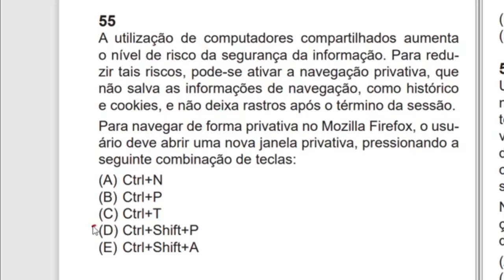Concurso da Caixa - Técnico Bancário - Dica 15 - Informática - Caixa Econômica 2024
Concurso da Caixa - Técnico Bancário - Dica 15 - Informática - Caixa Econômica 2024 | Adquira o curso, clique no

vencendoconcursos,concursopublico,cursosonline,rumoaaprovacao,queropassaremconcurso,assinantevencendoconcursos,concursocaixa,concursocaixaeconomica,concursocaixatecnicobancario,concursotecnicobancariocaixa,concursocaixa2024

vencendoconcursos,concursopublico,cursosonline,rumoaaprovacao,queropassaremconcurso,assinantevencendoconcursos